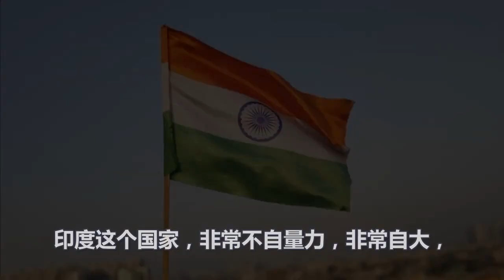印度从未被如此羞辱！莫迪向中国发出邀请！中国霸气回复三个字打脸！我没空！